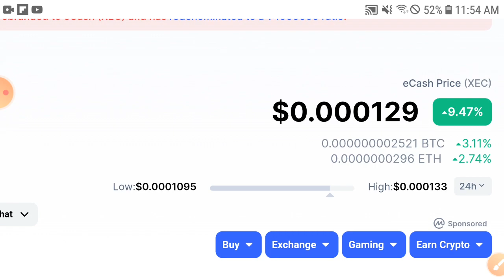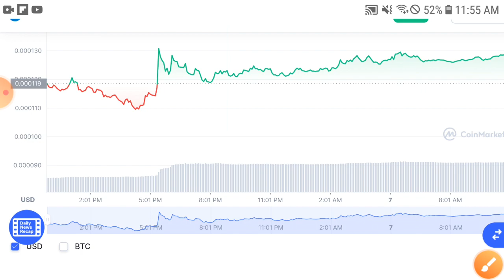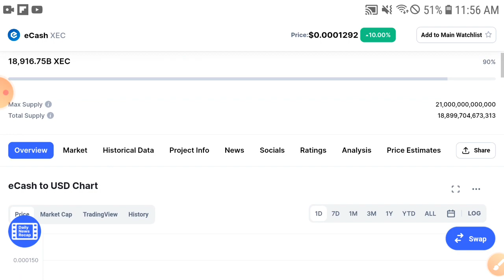Ecash time to burn! || Xec Price Prediction & Technical Analysis! XEC News Today